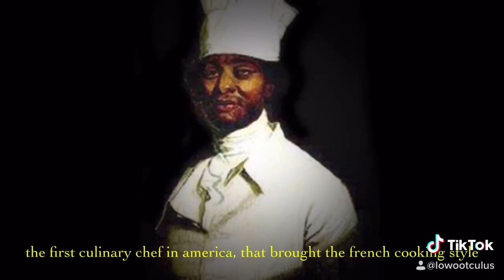Hemings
Pop up Restaurant “James Hemings Experience” bought to you by Chef James